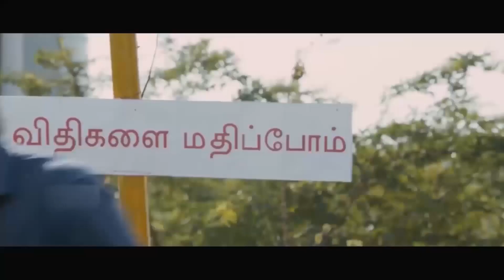English Dubbed Movies Scenes Boss Allies Baskaran , Snake & Ladder ,Revolution King & Sword Part 2